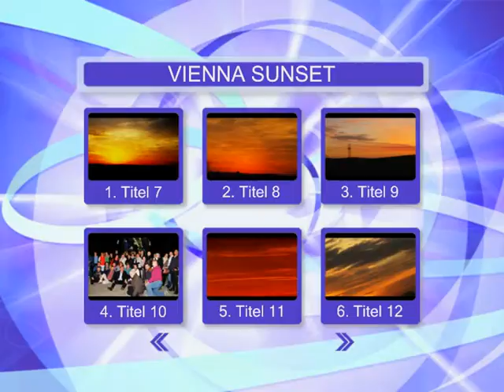JERUSALEM FOTO=KREATIV FOTO=ISUS 1/888=MOUNT ATOS=HILANDAR-SVETI SAVA=ST CATHERINE MONESTRY-MT SINAY